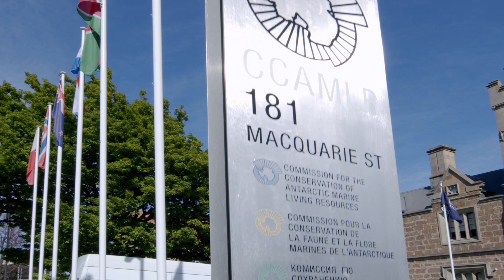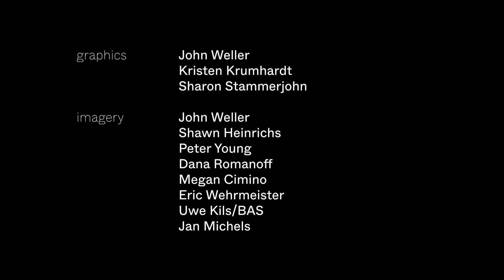The Race to Save Antarctic Penguins | Science in Antarctica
After 20 years of fighting for Antarctica, John Weller is confronted with perhaps the most heartbreaking effect of the changes in Antarctica - gentoo penguin chicks, born months too late because of the changing climate on the Antarctic Peninsula, soaked and shivering in the freezing rain. His feeling of defeat in these moments can be countered only with deeper knowledge of the scene he witnessed, and a conscious decision to, against all the evidence of impending doom, be hopeful. It’s a conscious decision that we all have to make, so we can continue to fight for what we have left to save.

Science in Antarctica:
In the depths of the Southern Ocean and on the unimaginable expanses of Antarctic ice, stories are playing out right now that will determine the very future of our planet and civilization. Many of these stories are hard to hear, and harder to fathom. But hear them we must, and there are only a few people who can tell these stories true – the scientists who have devoted their lives to understanding the ice and winds, the ocean currents, whales, phytoplankton, krill, birds and the web of interconnections that tie them all together.

Science in Antarctica is a compendium of stories, critical to understanding not just the fate of the Great Southern Continent, but our own fate, and what we must do as a global society to adapt to the fast-coming changes.

SOCIALS

ONLY ONE